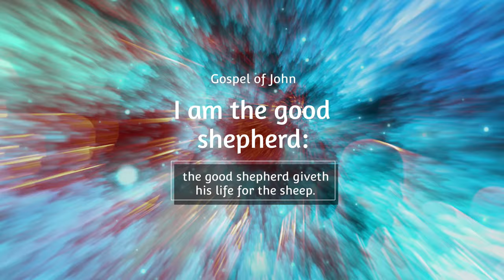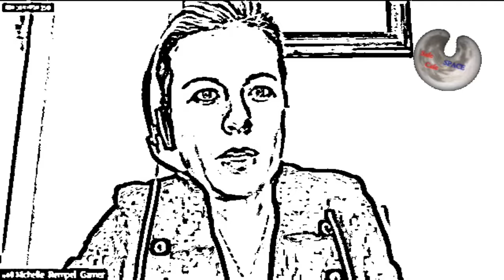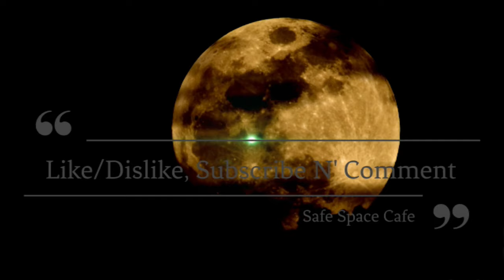Breaking News!!! Pierre Poilievre's Monday Motion On Election Interference, Will Katie Telford Show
Conservative Opposition Motion Coming on Monday
Mr. Poilievre (Carleton) — That, given the many reports of foreign interference in Canada’s democratic processes by, or on behalf of, the communist regime in Beijing, the Standing Committee on Access to Information, Privacy and Ethics be empowered and instructed to study all aspects of foreign interference in relation to the 2019 and 2021 general elections, including preparations for those elections, and, to assist the committee with this study,
(a) Katie Telford, Chief of Staff to the Prime Minister, be ordered to appear before the committee as a witness, for three hours on her own, under oath or solemn affirmation, at a date and time, no later than April 14, 2023, to be fixed by the Chair of the Committee;
(b) the following individuals be invited to appear as witnesses before the committee on dates and times to be fixed by the Chair of the Committee, but no later than Friday, May 19, 2023,
(i) the Deputy Prime Minister and Minister of Finance, to appear on her own for two hours,
(ii) the President of the King’s Privy Council for Canada and Minister of Emergency Preparedness, to appear on his own for two hours,
(iii) the Minister of Public Safety, to appear on his own for two hours,
(iv) Morris Rosenberg, author of the assessment of the Critical Election Incident Public Protocol for the 2021 general election, to appear on his own for two hours,
(v) Janice Charette, Clerk of the Privy Council and Secretary to the Cabinet, to appear on her own for two hours,
(vi) a panel consisting of the 2019 and 2021 national campaign directors for each recognized party in the House,
(vii) a panel consisting of the security-cleared party representatives to the Security and Intelligence Threats to Elections during the 2019 and 2021 general elections,
(viii) a panel consisting of the Honourable Ian Shugart, Greta Bossenmaier, Nathalie Drouin, Gina Wilson and Marta Morgan, members of the Critical Election Incident Public Protocol Panel during the 2019 general election,
(ix) James Judd, author of the assessment of the Critical Election Incident Public Protocol for the 2019 general election, to appear on his own,
(x) a panel consisting of David Morrison, François Daigle, Rob Stewart and Marta Morgan, members of the Critical Election Incident Public Protocol Panel during the 2021 general election,
(xi) David Vigneault, Director of the Canadian Security Intelligence Service, to appear on his own for two hours,
(xii) John McCall MacBain former Chair of the Board of the Pierre Elliott Trudeau Foundation,
(xiii) Élise Comtois, former Executive Director of the Pierre Elliott Trudeau Foundation,
(xiv) the Hon. John McCallum, former Ambassador to the People’s Republic of China, to appear on his own for one hour,
(xv) Jennifer May, Ambassador to the People’s Republic of China, to appear on her own for one hour;
(c) for the purposes of this study, it be an instruction to the committee that,
(i) it hold at least one additional meeting, for a duration of three hours, during each House sitting week concerning this study,
(ii) it hold at least one meeting during the adjournment period beginning March 31, 2023, if necessary, for the purposes of paragraph (a),
(iii) any proceedings before the committee in relation to any motion concerning non-compliance with paragraph (a) of this order shall, if not previously disposed of, be interrupted upon the earlier of the completion of four hours of consideration or one sitting week after the motion was first moved and, in turn, every question necessary for the disposal of the motion shall be put forthwith and successively, without further debate or amendment;
(d) for the purposes of this study, the committee shall, notwithstanding paragraph (p) of the special order adopted on Thursday, June 23, 2022, have the first priority for the use of House resources for committee meetings; and
(e) the evidence and documentation adduced by the Standing Committee on Procedure and House Affairs during the current session in relation to its study of foreign election interference shall be deemed to have been laid upon the table and referred to the Standing Committee on Access to Information, Privacy and Ethics.
Notice also received from:
Mr. Cooper (St. Albert—Edmonton), Mr. Barrett (Leeds—Grenville—Thousand Islands and Rideau Lakes), Mr. Chong (Wellington—Halton Hills), Ms. Dancho (Kildonan—St. Paul), Ms. Lantsman (Thornhill), Mr. Scheer (Regina—Qu'Appelle) and Mr. Berthold (Mégantic—L'Érable) — March 16, 2023

I hope for Canada to calmly, coolly & collectively look into those that decided Democracy is for chumps & this chump aint stoppin till they put me down, soon enough if the tweets be true...
Hugs, Kisses & Best Wishes

Conservative, NDP, Liberal & Greens
Canada & World Chaos News, Music & Comedy